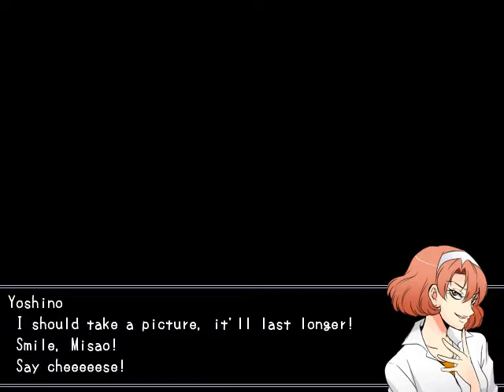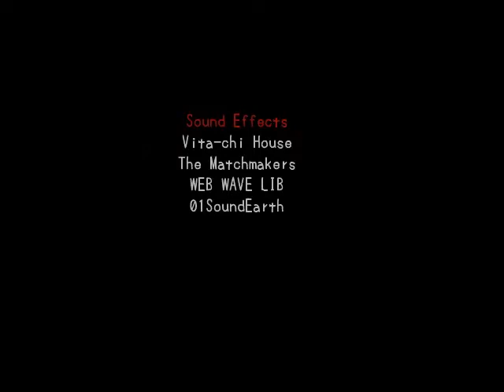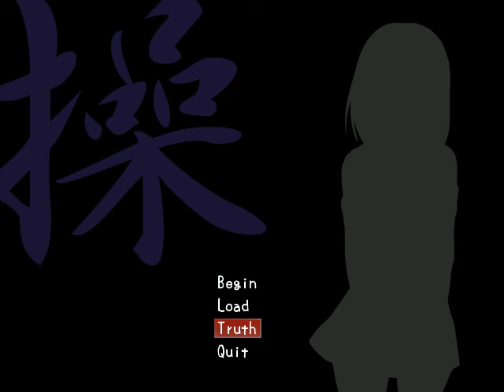Misao - FINAL - Damn Bullies